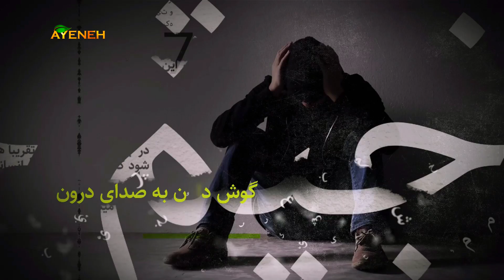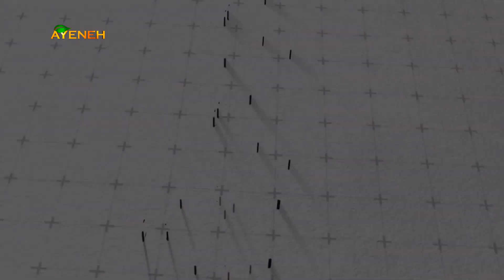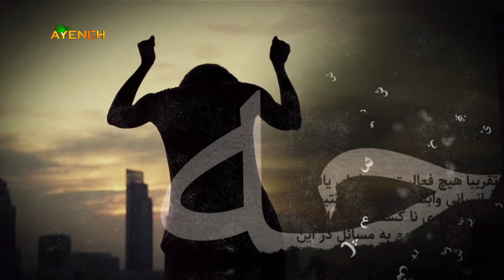بهداشت روان ، این برنامه بیماری های شخصیتی ، شخصیت ضد اجتماعی - چهارشنبه ۳۱ جولای ۲۰۲۴ - بنیاد آینه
برنامه بهداشت روان ، موضوع برنامه بیماری های شخصیتی ، شخصیت ضد اجتماعی - با دکتر حسین عبداللهی ثانی روان درمانگر و دکتر عباس آزادیان روانپزشک ، مهمان برنامه دکتر کامران بردبار روانپزشک - چهارشنبه ۳۱ جولای ۲۰۲۴ ساعت ۱:۰۰ بعد از ظهر به وقت لس آنجلس - بنیاد آینه